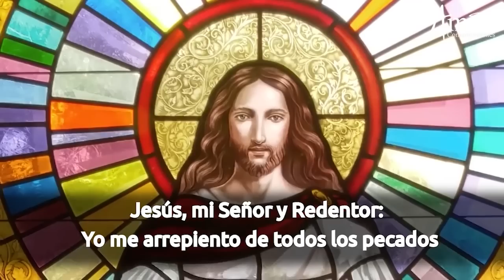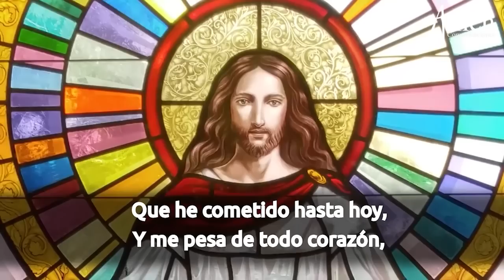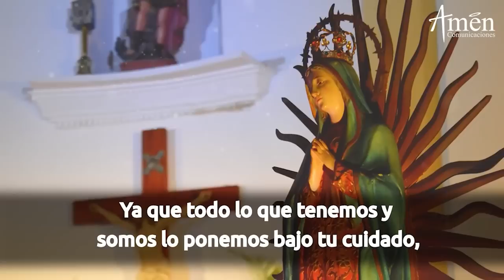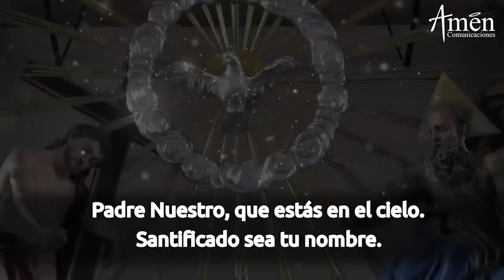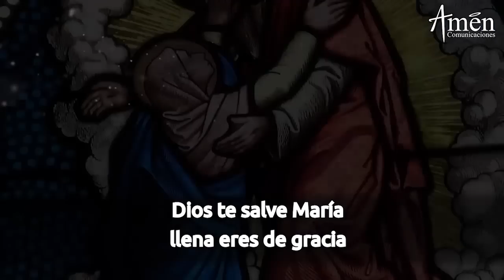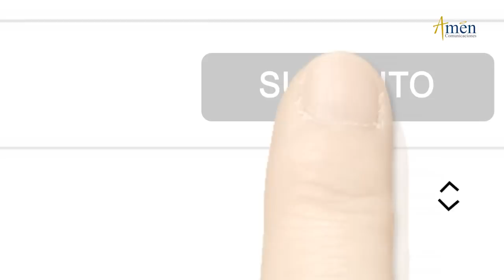Novena Virgen De Guadalupe l Dia 2 l Padre Carlos Yepes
te invitan a la Novena Virgen De Guadalupe

𝗘𝗡𝗖𝗨𝗘𝗡𝗧𝗥𝗔𝗡𝗢𝗦 𝗘𝗡